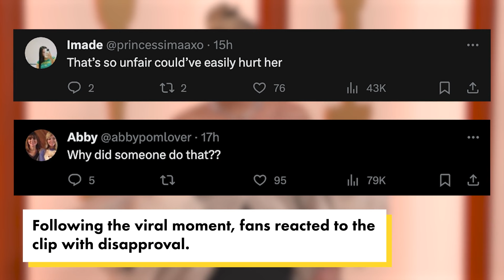Florence Pugh hit in face w/ object at ‘Dune 2’ panel alongside co-stars Zendaya, Timothée Chalamet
Florence Pugh became the latest celebrity to get hit by an object onstage.

The “Don’t Worry Darling” actress was struck in the face by an item thrown from the audience during a panel for “Dune: Part Two” at CCXP 2023 in São Paulo, Brazil, on Sunday.

According to a video shared on social media, the unknown projectile caught Pugh by surprise as she posed for photos alongside her co-stars, including Zendaya, Timothée Chalamet and Austin Butler.

The “Midsommar” star seemed to quickly brush off the moment as her cast members checked to see if she was OK.